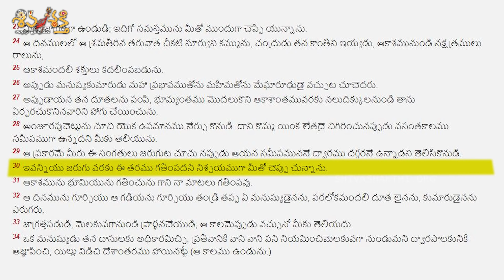కామెడీ పాస్టర్ ని పీసుపీసుగా కొట్టేశాడు || KARUNAKAR SUGGUNA COUNTER TO PASTOR || SHIVA SHAKTHI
శివశక్తి ఛానలో వున్న JOIN బటన్ పై  క్లిక్ చేసి సభ్యులుగా చేరండి లేదా
కార్యాలయాన్ని సందర్శించి నెలవారీ దాతలుగా నమోదు చేసుకోండి.

IFSC: HDFC0009609